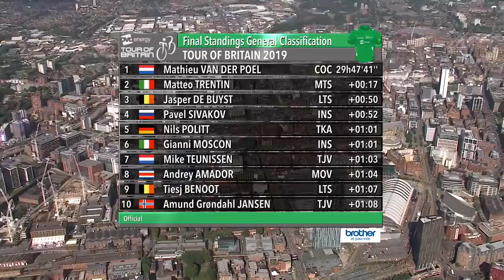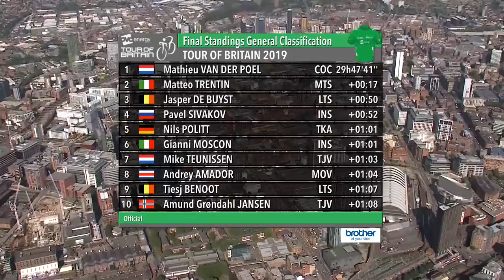Tour of Britain 2019 | Stage eight highlights: Altrincham to Manchester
Catch up on the highlights from stage eight of the 2019 Tour of Britain, held between Altrincham and Manchester on Saturday 14 September. Commentary from Marty McDonald and Rob Hayles.